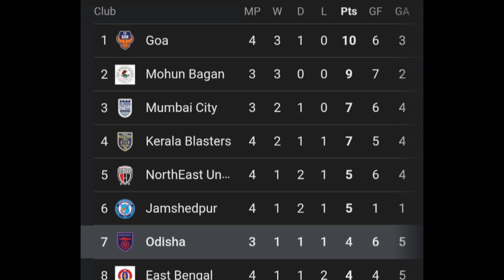ആശാന്റെ തിരിച്ചുവരവ് തകർക്കുമോ? 🥶 |Kbfc vs Ofc match preview